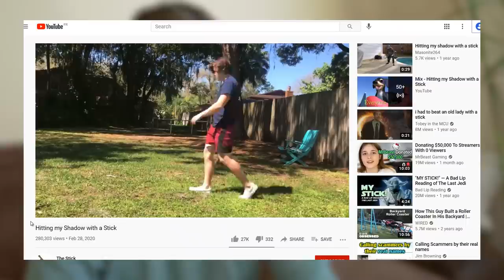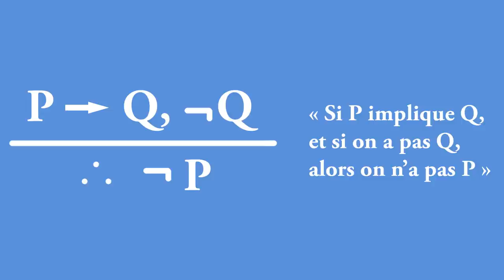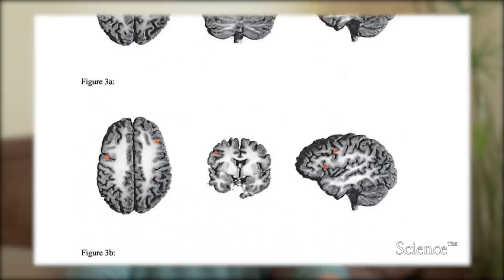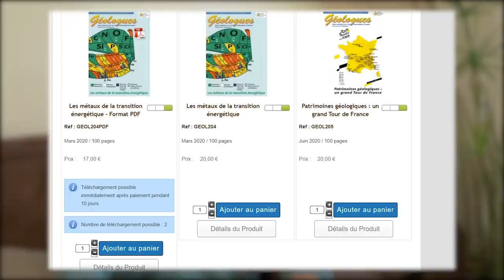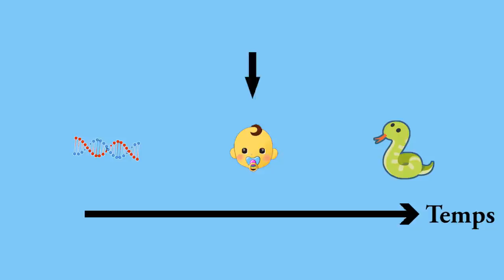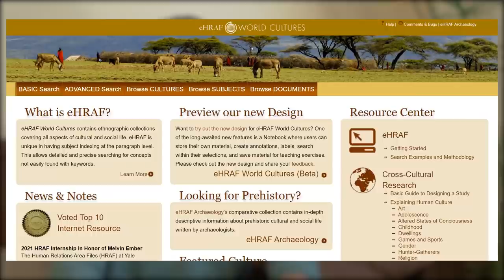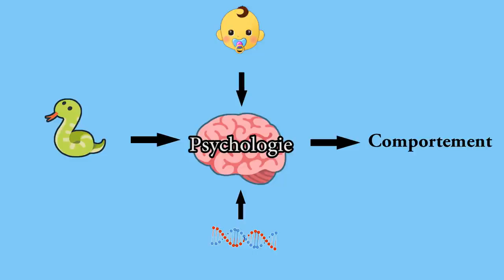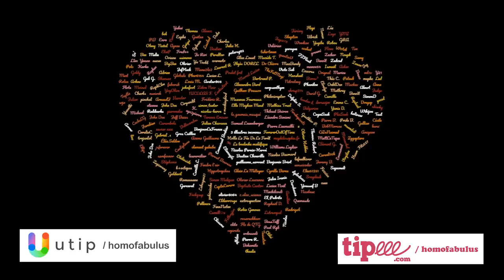Pourquoi achète-t-on des capotes ? - Psycho Évo #2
Pourquoi on achète des contraceptifs, et accessoirement présentation de concepts importants en psycho évo. À moins que ce ne soit l’inverse.

00:00 Introduction
00:56 Spécialisation fonctionnelle
13:03 Spécificité du domaine
37:28 Importance de l’environnement
43:21 Environnement ancestral
54:37 Comportements inadaptés

RÉFÉRENCES :

La liste des références est trop longue pour la description Youtube, retrouvez-les toutes sur le blog